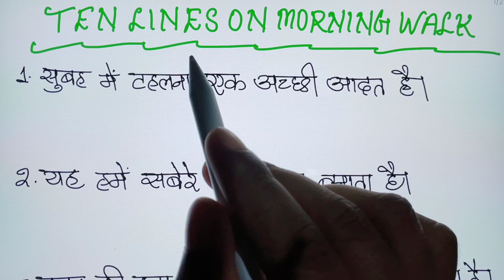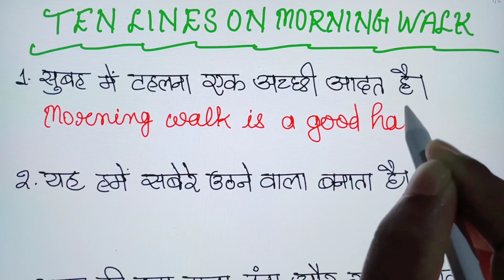Ten lines on Morning Walk/Ten lines Paragraph Morning Walk/Learn Tense through Translation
In this video you will learn ten lines on Morning Walk through Hindi to English Translation.